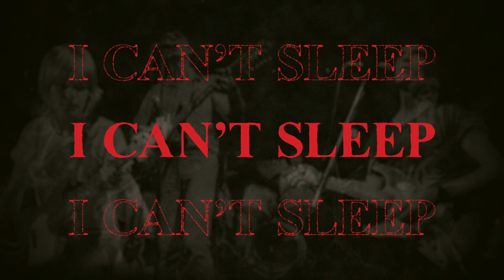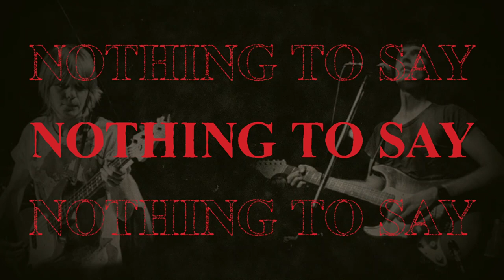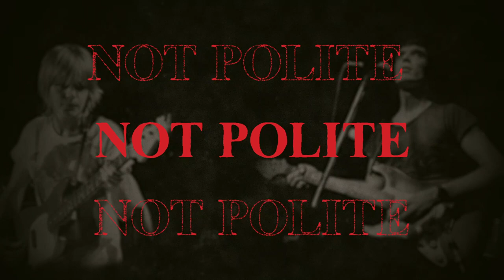Talking Heads – Psycho Killer (Lyric Video)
Sing along to Talking Heads' hit single "Psycho Killer" with this Lyric Video.

For more iconic 80s hits, check out our Sounds Of The 80s playlist on your preferred streaming platform

Photos by:
Richard McCaffrey/Michael Ochs Archive/Getty Images
Richard E. Aaron/Redferns/Getty Images
Photo by Gus Stewart/Redferns/Getty Images
Thumbnail photo: Richard E. Aaron/Redferns/Getty Images